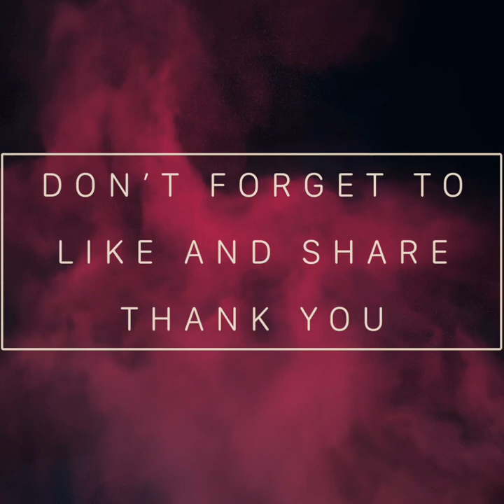Fluid Art Sea Horse Chain Pull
12”x16” Acrylic Fluid Art Chain/bead pull painting tutorial.